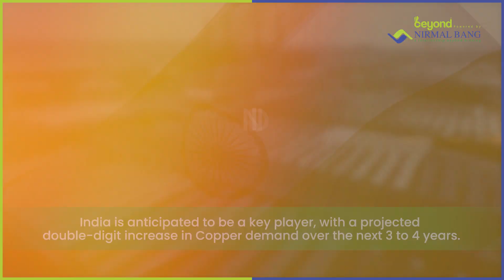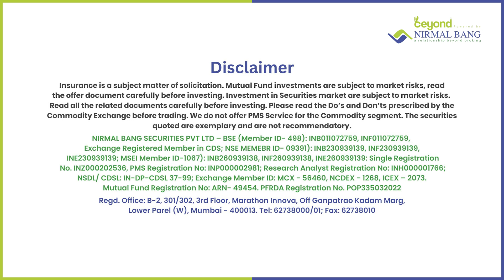Metal Markets: Copper Takes Center Stage | Commodity Outlook 2024 | Kunal Shah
Kunal Shah talks about the intriguing dynamics of metal markets, shedding light on the weakening supply side of various metals, with a spotlight on copper.